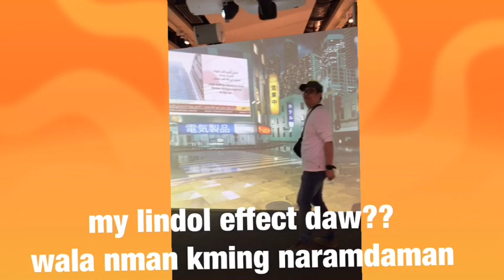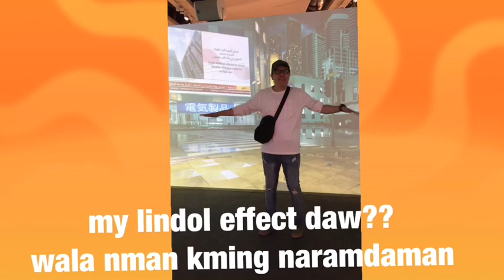KUWAIT MUSEUM!! libre ako ni madam monique!!!😁 vlog#2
this video was taken february 5,2020.. wala pa pong corona virus that time.. kaya malaya pa kaming nkakagala pag day off!! enjoy watching!!!